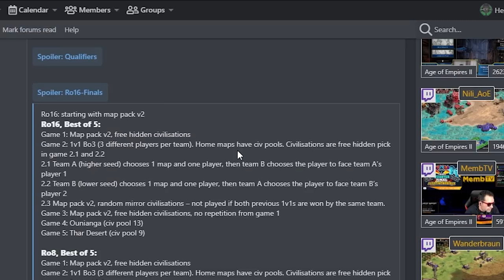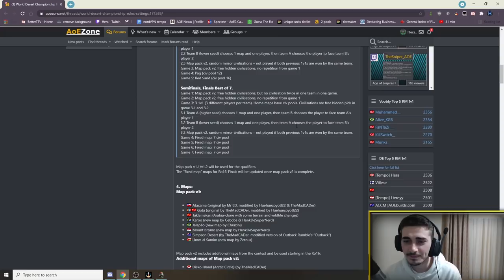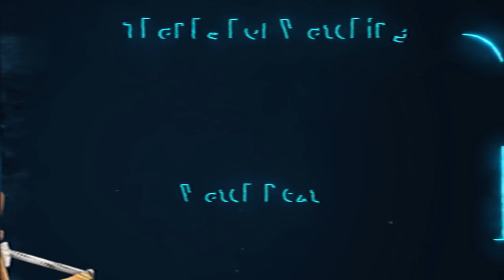Liereyy & Hera "Cast" Heart's Tourney Game